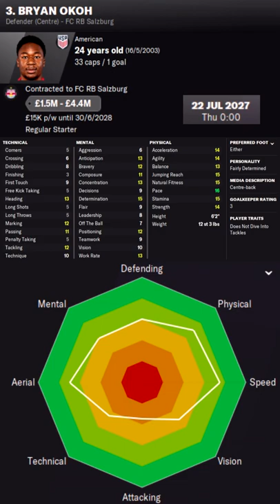Bryan Okoh in FM22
Bryan Okoh Football Manager 2022 Progression
Bryan Okoh Football Manager 2022 Development
Bryan Okoh Football Manager 2022 Wonderkid
Bryan Okoh Football Manager 2022 Potential
Bryan Okoh Football Manager 2022 Career